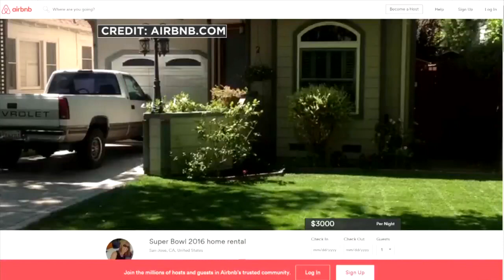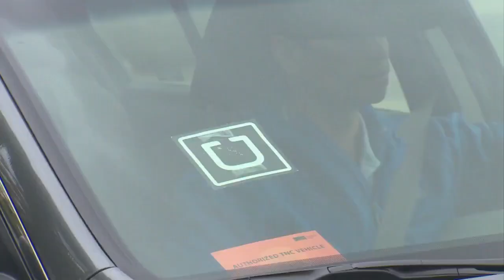Twin Cities Renters, Businesses Could Cash In On 2018 Super Bowl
In 2018 the Super Bowl will unfold live in downtown Minneapolis. The event is supposed to bring in $400 million to the Twin Cities area, Susan-Elizabeth Littlefield reports. WCCO 4 News at 5:30 - Jan. 31, 2016